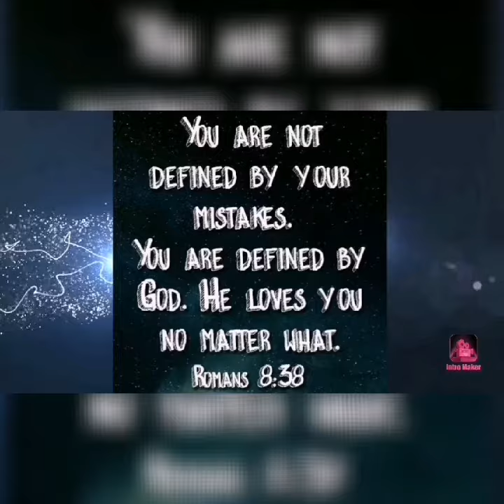One Voice Today || Agna Biju || March 17th